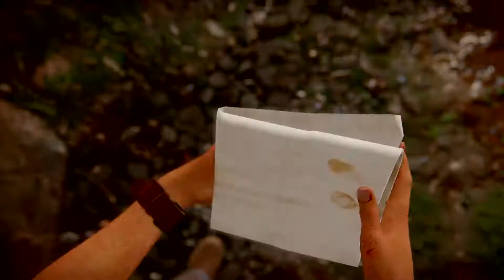Uncharted The Lost Legacy™ - PS4 Pro - HDR - Part 4